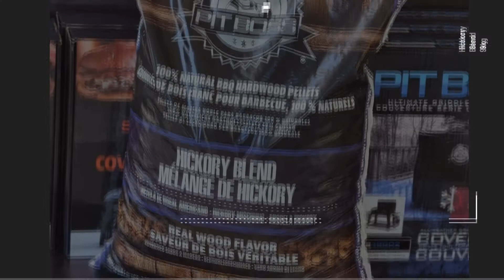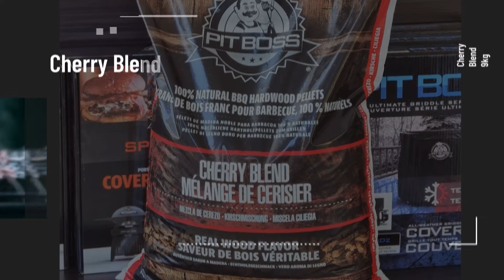Πέλλετ Φαγητού Pit Boss Wood Pellet I Grill Me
Tα pellet της Pit Boss προέρχοναι από 100% ίνες ξύλου χωρίς τεχνητά έλαια ή σπρέι για την ενίσχυση της γεύσης ή των αρωμάτων των pellet. Σας παρέχουν πάντοτε εξαιρετική γεύση χωρίς να χρειάζεται να είστε πάνω από την ψησταριά για να ελέγχετε τον αέρα, όπως με τα ξύλα.

APPLE BLEND: Τα Pit Boss πέλλετ σκληρού ξύλου Μήλο (Apple) είναι το μείγμα για όλες τις ανάγκες κάπνισης. Η γεύση είναι ήπια και φρουτώδης με λεπτή γλυκύτητα που έχει καλύτερη γεύση με πουλερικά, χοιρινό, θαλασσινά και αρνί.

Τα Pit Boss πέλλετ σκληρού ξύλου Apple διαθέτουν 100% φυσικό ξύλο μηλιάς χωρίς πρόσθετα αρώματα, σπρέι, χημικές ουσίες ή κόλλες.
Ζήστε την καθαρή, τραγανή και καπνιστή γεύση των Pit Boss πέλλετ σκληρού ξύλου Apple.

CHERRY BLEND: Τα Pit Boss πέλλετ σκληρού ξύλου Κερασιάς (Cherry) είναι το μείγμα για όλες τις ανάγκες κάπνισης. Η γεύση είναι ελαφρώς γλυκιά με έναν υπαινιγμό τάρτας δίνοντας στα ελαφριά κρέατα σας όπως κοτόπουλο, αρνί και ψάρι μια ρόδινη απόχρωση που είναι ασύγκριτη στην εμφάνιση και τη γεύση. Τα Pit Boss πέλλετ σκληρού ξύλου Cherry διαθέτουν 100% φυσικό ξύλο κερασιάς χωρίς πρόσθετα αρώματα, σπρέι, χημικές ουσίες ή κόλλες.
Kαθαρή, τραγανή και καπνιστή γεύση των Pit Boss πέλλετ σκληρού ξύλου Cherry.

COMPETITION BLEND: Το Competition Blend είναι ένα πολύπλοκο αλλά επιλεγμένο μείγμα που είναι ευέλικτο και μπορεί να χρησιμοποιηθεί με οτιδήποτε. Δεν υπάρχουν τεχνητές γεύσεις, αρώματα ψεκασμού, κόλλες ή χημικές ουσίες: Τα Pit Boss πέλλετ σκληρού ξύλου είναι 100% φυσικά. Με προέλευση όλη τη Βόρεια Αμερική, το ακατέργαστο ξύλο μας κάνει για ένα ανώτερο τελικό προϊόν. Η εφαρμογή υψηλής πίεσης στο πριονίδι κατά τη διάρκεια της παραγωγής αναγκάζει το φυσικό χυμό στο ξύλο να δέσει τα πέλλετ μαζί με μια γεύση που είναι μοναδική σε κάθε μείγμα.

HICKORY BLEND: Τα Pit Boss πέλλετ σκληρού ξύλου αγριοκαρυδιάς (Hickory) παράγουν μια ισχυρή και καπνιστή γεύση που είναι ιδανική για βόειο κρέας, χοιρινό, πουλερικά και λαχανικά. Δεν υπάρχουν τεχνητές γεύσεις, αρώματα ψεκασμού, κόλλες ή χημικές ουσίες: Τα Pit Boss πέλλετ σκληρού ξύλου είναι 100% φυσικά. Με προέλευση όλη τη Βόρεια Αμερική, το ακατέργαστο ξύλο μας κάνει για ένα ανώτερο τελικό προϊόν. Η εφαρμογή υψηλής πίεσης στο πριονίδι κατά τη διάρκεια της παραγωγής αναγκάζει το φυσικό χυμό στο ξύλο να δέσει τα πέλλετ μαζί με μια γεύση που είναι μοναδική σε κάθε μείγμα.

WHISKEY BARREL BLEND: Γλυκό και καπνιστό με αρωματικό χτύπημα. Ένα εξαιρετικό μείγμα 100% βελανιδιάς και τέλειο για όλα τα κόκκινα κρέατά σας. Χωρίς τεχνητές γεύσεις, αρώματα από σπρέι, κόλλες ή χημικά. Παράγουν μεγαλύτερη θερμότητα και αφήνουν λιγότερα κατάλοιπα όταν καίγονται. Τα πέλλετ είναι εύχρηστα, με υπέροχη γεύση και εντελώς φυσικά, αναγκάζοντας τους φυσικούς χυμούς στο ξύλο να συνδέσουν τα πέλλετ μεταξύ τους.
Το ακατέργαστο ξύλο μας προέρχεται από τη Βόρεια Αμερική για να δημιουργηθεί ένα ανώτερο προϊόν.
Αποκτήστε τολμηρό, ισχυρό άρωμα που λειτουργεί για όλες Μεγαλύτερες, Τις Θερμότερες, Τις Βαρύτερες ανάγκες ψησίματος και κάπνισης με τα πέλλετ σκληρού ξύλου Whiskey Barrel της Pit Boss.

Για την κατασκευή πέλλετ ΔΕΝ κόβονται έξτρα δέντρα. Τα δέντρα αυτά καλλιεργούνται με αποκλειστικό σκοπό να μεγαλώσουν για να γίνουν πέλλετ.